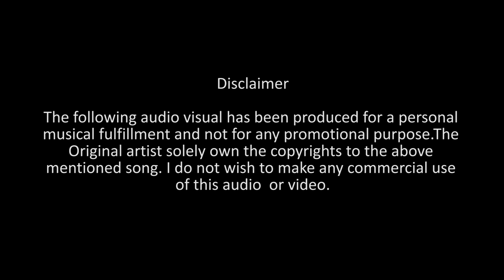Sihinen Oba Mata Penenawanam (සිහිනෙන් ඔබ මට පෙනෙනවානම්) Cover By Januka Sudeep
The following audio visual has been produced for a personal musical fulfillment and not for any promotional purpose.The Original artist solely own the copyrights to the above mentioned song. I do not wish to make any commercial use of this audio  or video.

Song : Sihinen Oba Mata Penenawanam
Lead Vocals : Januka Sudeep
Piano arrangement & Audio Mixing : Udara Fernando
Video : Dulard De Silva

Original artist : Milton Mallawarachchi
Lyrics : K. D. K. Dharmawardena